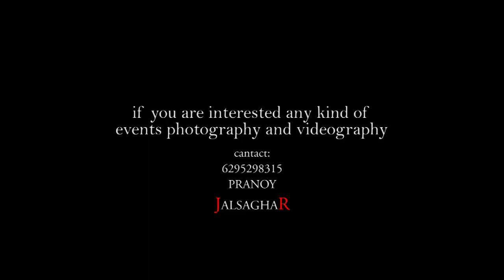ESPERANZA 2K19 FEST || COOCH BEHAR GOVERNMENT ENGINEERING COLLEGE || PROMO VIDEO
Esperanza fest is one of the largest college festival in North Bengal. Cooch Behar is a beautiful city so,  environment of the fest too good. Esperanza 2k20 is coming soon!
Videography By- Jalshaghar Studio, Cooch Behar